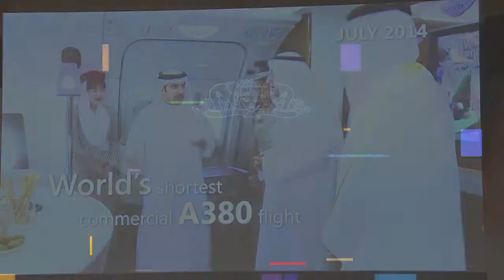Key Emirates Airline Figure Dies in London Home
Emirates airline says Sir Maurice Flanagan, the first managing director of the carrier who helped it get off the ground three decades ago, has died.